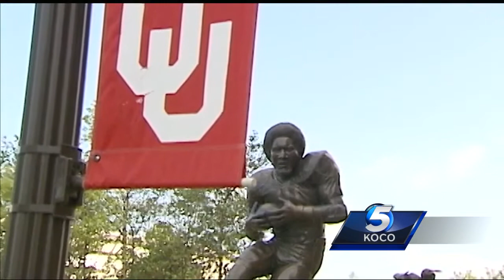Switzer reflects on funny story about Boren after retirement announcement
One University of Oklahoma legend is reflecting on the legacy of another.